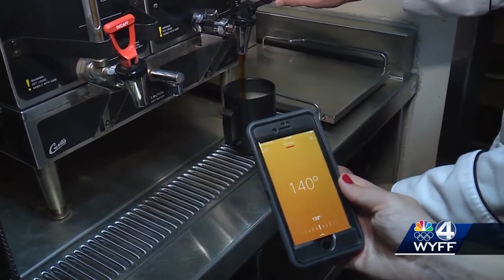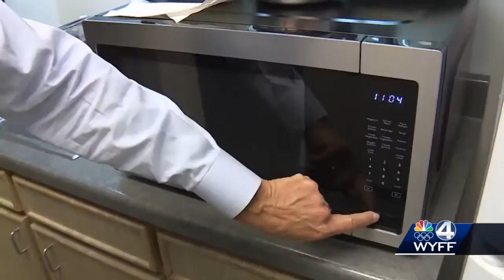"Does It Work?" Mug lets you control temperature of your hot drink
Ember Mug promises to keep your drink at a perfect temperature all day, and you control that temperature using an app.  We find out "Does It Work?"